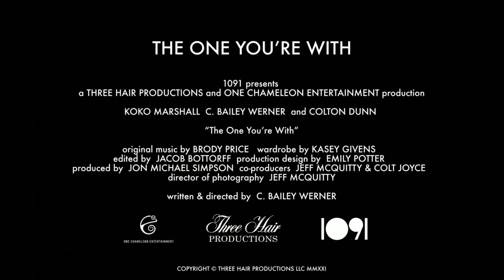THE ONE YOU'RE WITH Trailer | 2021 | Comedy & Romance Movie 18+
THE ONE YOU'RE WITH Trailer (2021) Comedy, Romance Movie 2021